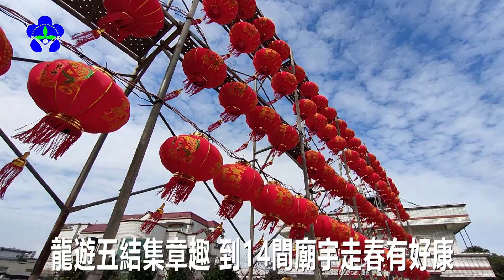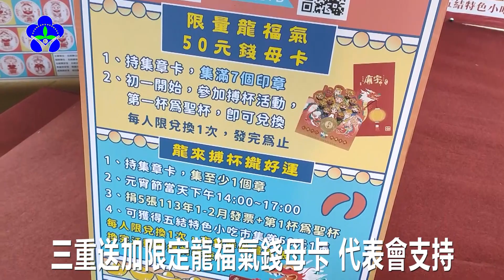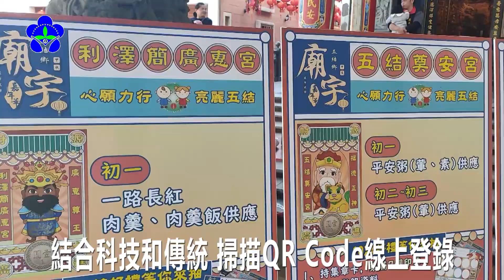113年五結鄉公所新春期間舉辦廟宇嘉年華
113年五結鄉公所新春期間舉辦廟宇嘉年華
五結鄉公所新春期間舉辦的廟宇嘉年華活動，今年推出「龍遊五結集章趣」三重送的獎項，邀請表演團體勁歌熱舞，為這項活動帶來歡樂氣氛。
以廟宇文化為主軸，增添新春期間到五結鄉內廟宇走春的趣味性，五結鄉公所在2024龍年的新春期間，邀請民眾到14間廟宇走春，民眾只要集滿當中一半以上的廟宇印章，就有參獎資格。
01 五結鄉慶興廟主委 黃通明
02 五結鄉長 沈德茂
今年推出「龍遊五結集章趣」，加入了限定集章兌換50元龍福氣的錢母卡，並可參加獲得神明庇佑的三重送獎活動，第一重「龍遊五結集章趣-七星獎」、第二重「龍遊五結集章趣-無敵星星獎」以及第三重「龍遊五結集章趣-愛心獎」。每一年都獲得代表會支持。
03 五結鄉長 沈德茂
04 五結鄉民代表會副主席 林益風
14間廟宇參與這項活動，五結鄉公所特別製作了專屬的立牌，還有QRCode掃描碼，提供民眾在線上登錄，並比照公益彩券摸彩機，公正的選出得獎者，顯示活動結合科技和傳統的特色。
今年喜迎龍年，五結鄉廟宇嘉年華的協力廟宇，也各自推出許多亮點活動，讓民眾來到五結，就感受到喜氣洋洋的氛圍。